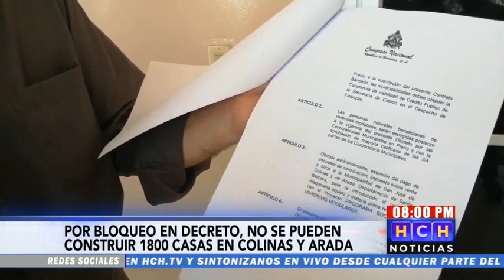Alcalde de Colinas Santa Bárbara espera publicación de decreto para construir 1800 casas